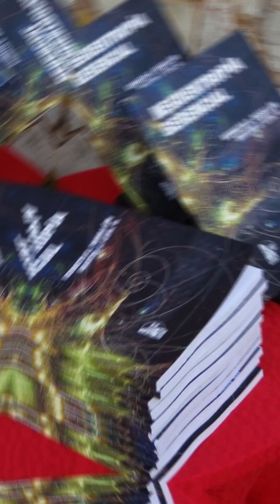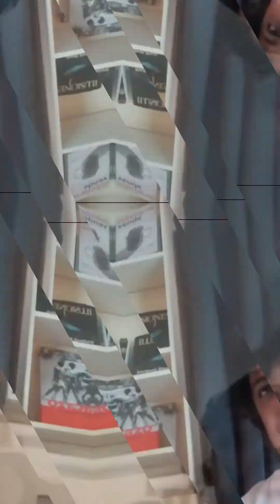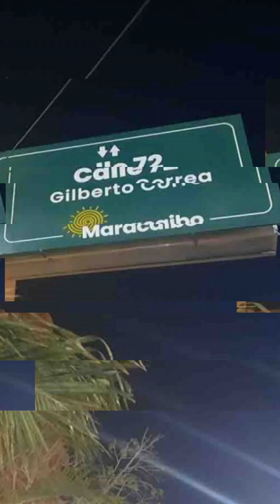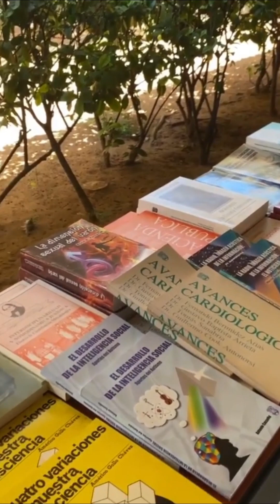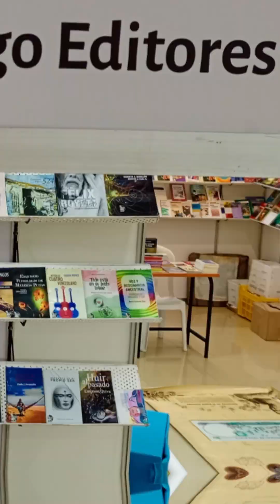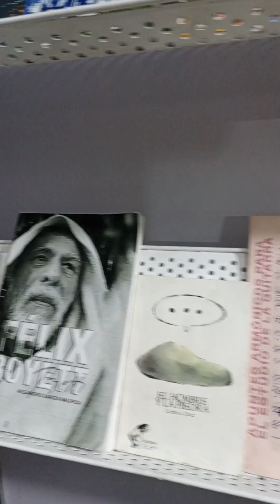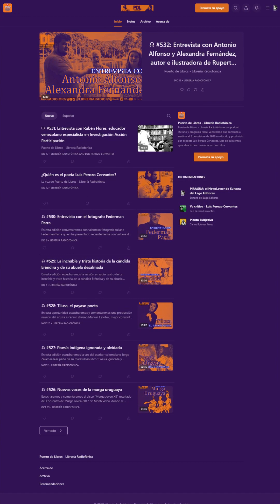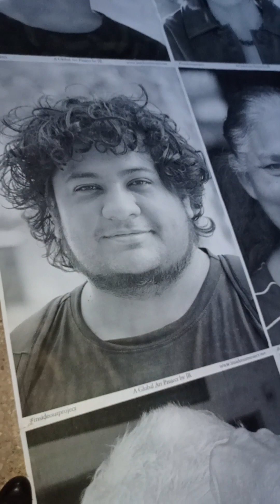RECAP2023: El Año de las Dificultades Políticas de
Llegó el final de 2023, con la oportunidad propicia para evaluar lo que hemos hecho y me he propuesto hacerles saber lo que vivimos en este año, de manera lúdica y reflexiva. Lo mejor de no ser empleado público, es que no estamos obligados a presentar actos de “memoria y cuenta”, por eso me propongo echarles un cuento: mi 2023.

El año de las dificultades políticas comenzó (como todos años tienen la costumbre de comenzar) en enero con la presentación del libro “Neguentropia Gerencial”, con la presencia de unos de sus autores, un hombre extraordinario, Martín Leal. La particularidad de esta presentación: la realizamos en la parte exterior de la librería Puerto de Libros de la Vereda del Lago. Martín, que tiene muy buen gusto, nos guio con su mano sabia para demostrar que ese espacio al aire libre podía ser más hermoso que cualquier salón estandarizado de los espacios culturales de la ciudad. (Escucha mis palabras en esa presentación

He llamado al 2023 el año de las dificultades políticas porque a finales de enero de 2023 fui a Caracas al que se llamó el primer pleno nacional del partido Fuerza vecinal, una organización política que ayudé a fundar en julio de 2021 y en la cual creí hasta el desengaño. Ese acto, emocionante, fue una pieza de dominó que accionó la destrucción de la fachada opositora de ese Fuerza Vecinal. De enero a mayo, discutí infinitamente con los líderes nacionales de ese partido, gente a la admiraba por su labor como alcaldes, pero cuyo pragmatismo político y su deseo de supervivencia, puso rápidamente ante mi ojos los nexos inconfesables que mantenían con el chavismo.

Descubrí los hilos que movían las manos trémulas del poder y al mismo tiempo, de algún modo, me sentí traicionado por una clase política que pregonaba ser los portadores de una “nueva forma de hacer política” y que por mucho vendieron los ideales, para aferrarse a la parcela política que desean mantener.

Aún así, antes de mi renuncia en el mes de mayo, participé activamente en el diseño de una propuesta renovadora para una candidatura en las primarias presidenciales. Escribí, pensé soñé, junto a un gran equipo de trabajo, un proyecto político que se vio truncado, pero que estoy seguro habría marcado la diferencia en la vida política venezolana del 2023.
La política es muy emocionante para mí y he tenido la oportunidad de estar en equipos de trabajo donde he podido aportar ideas fundamentales. Desde 2019 he trabajado en campañas políticas para República Dominicana y para Ecuador; luego, en 2021 estuve allí para fundar Fuerza Vecinal en Maracaibo y dirigir la campaña digital de mi compadre Juan Carlos Fernández en su aspiración a la alcaldía de Maracaibo.

Por eso el 2023 fue mi año de las dificultades políticas, porque renuncié al partido que ayudé a fundar, me alejé de la gente que hablaba conmigo a diario, rompí con un trabajo de base bastante satisfactorio en las diferentes parroquias de Maracaibo. Fueron días difíciles porque decidí militar inmediatamente en otro partido, muy diferente: el gigantesco Un Nuevo Tiempo. Aun así, fui recibido con cariño en esta organización política, porque la extensa militancia de UNT y su compleja dirigencia regional, está compuesta en su mayoría por mujeres y hombres comprometidos con el bienestar de los zulianos.

Regresando a la crónica, a finales de enero, para celebrar el día de la zulianidad, disfruté de ser invitado a hablar en un foro titulado: “Más libros, más libres. Libro digital vs. Libro físico”, la primera y única que vez que la Biblioteca Pública del Estado, dirigida por la Dra. Ixora Gómez, me ha invitado personalmente a una de sus actividades. Es lamentable que nuestro legajo de propuestas, consignadas en 2022 no haya tenido respuesta formal; pero sigo, a título personal, a disposición de la Biblioteca, cuando quieran invitarme. (Puedes escuchar mis palabras en ese foro siguiendo este enlace

El Acervo Histórico del estado Zulia, dirigido con extraordinario acierto por el historiador Jesús Ángel Semprún Parra, me invitó a dictar una una conferencia que llamé “¿Cómo crece la zulianidad?: La poesía como profundización de la identidad”, ahora a la distancia, creo de divagué bastante sobre un tema concreto: la zulianidad no puede seguir siendo un eslogan, debe fortalecerse con las expresiones artísticas. En este 2024 esperamos dejar claro nuestra idea de zulianidad como planteamiento político e identitario. (Puedes escuchar la grabación de mi conferencia sobre la zulianidad en este enlace